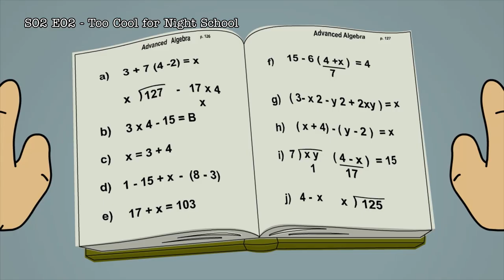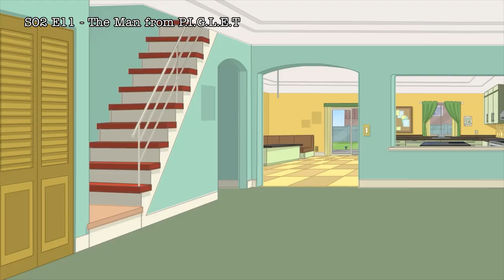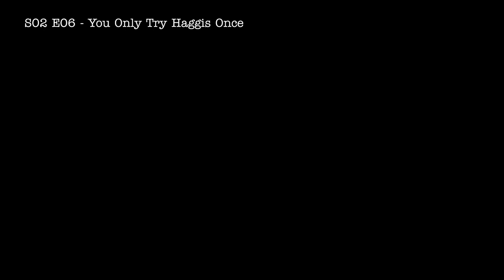Best of Season 2 | Fugget About It | Adult Cartoon | 2-Hour Clip Compilation | TV Show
Looking for a way to relive the best moments of Fugget About It Season 2? Look no further than this epic 2-hour compilation of the show's most memorable scenes! Join Jimmy Falcone and his dysfunctional family as they navigate the wild world of organized crime, from high-stakes heists to hilarious hijinks.

With non-stop action and belly laughs aplenty, Fugget About It Season 2 had audiences on the edge of their seats from start to finish. And now, you can experience all the excitement and comedy for yourself in this comprehensive compilation of the show's top moments.

Whether you're a die-hard Fugget About It fan or just looking for some side-splitting entertainment, this 2-hour video is sure to hit the mark. So sit back, relax, and get ready to fugget about everything else as you immerse yourself in the world of Jimmy Falcone and his wacky crew. Don't miss out on this must-see collection of Season 2 highlights!